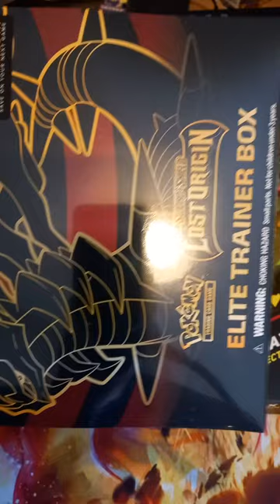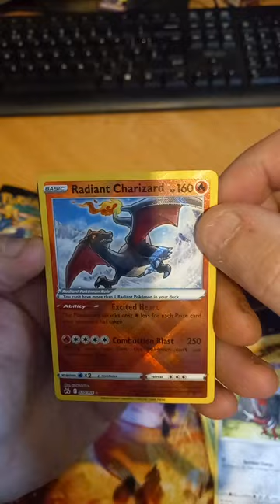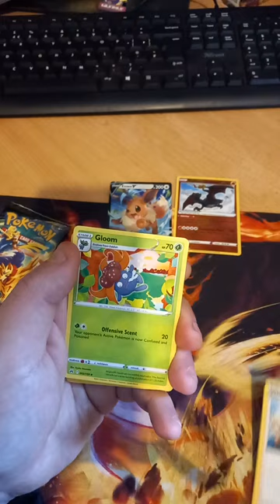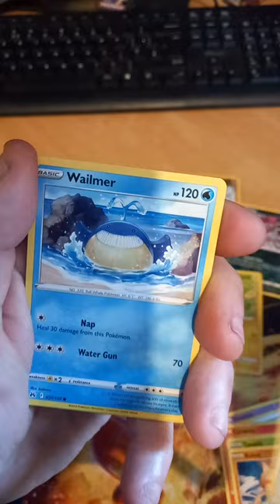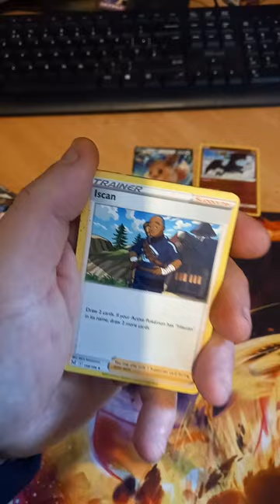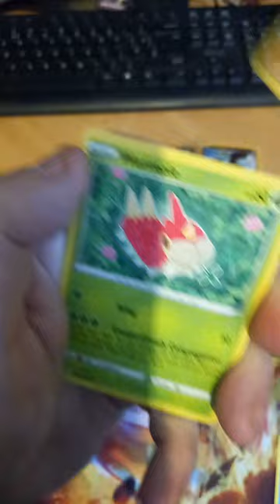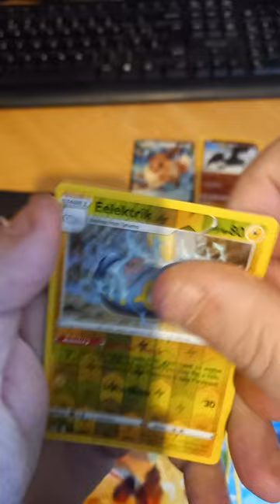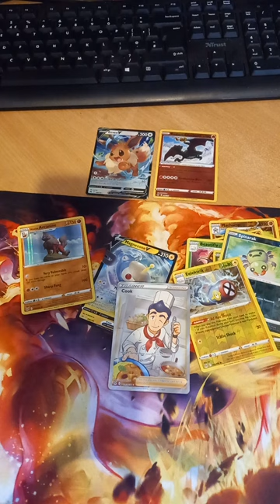zenith and lost origins opening can we hitAlt arts? watch and see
Hello all my name is Ronan AKA Irish pokehat and i love to open pokemon cards thats why iv no sealed collection cause i love to open boxes and give contents away but i need your support to help me grow this channel grow into a great community and help other grow along the way and make new great friends along the way . We are  opened for any donations. you are not required but definitely appreciated. Any donations WILL be used to help the channel grow so thank you! PLUS WE SHIP ALL AROUND THE WORLD